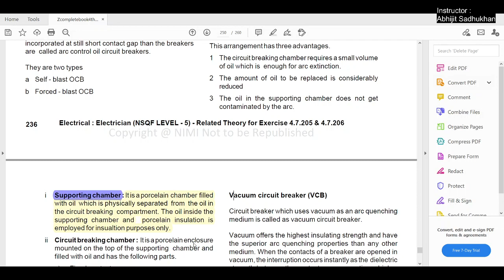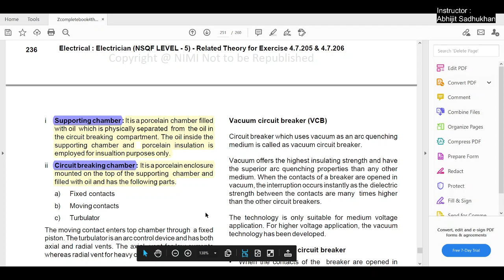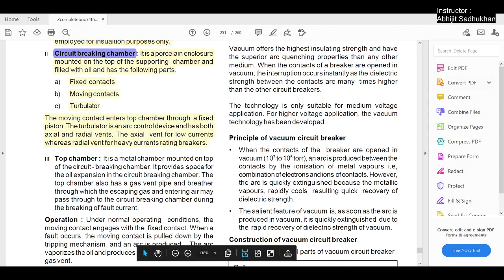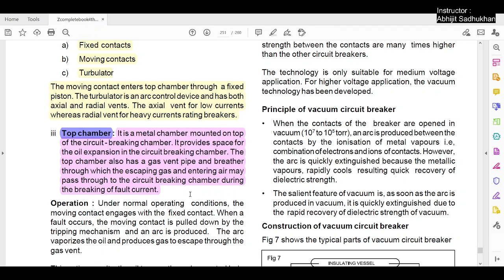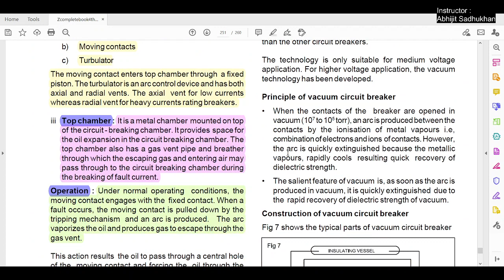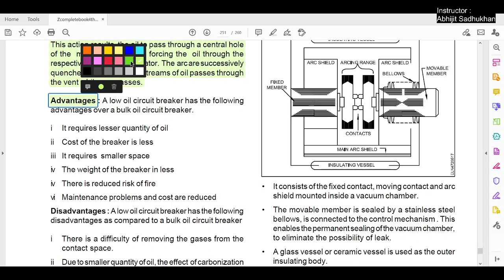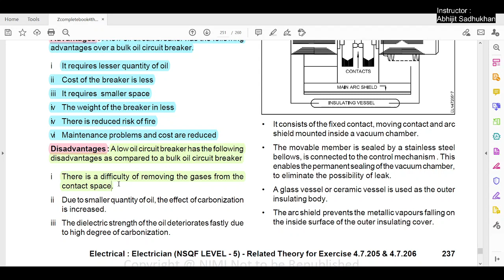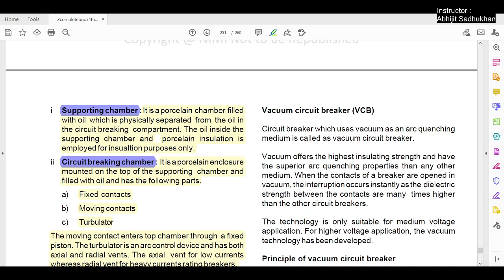3 August 2021